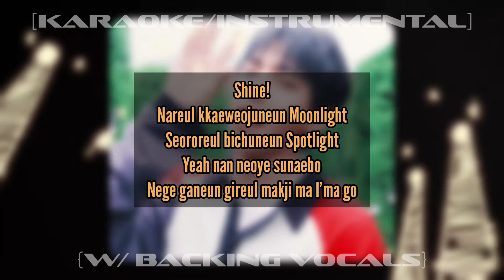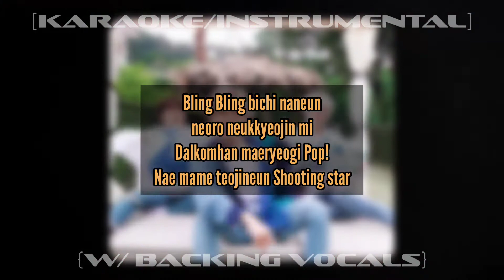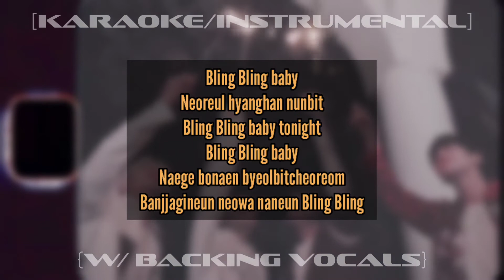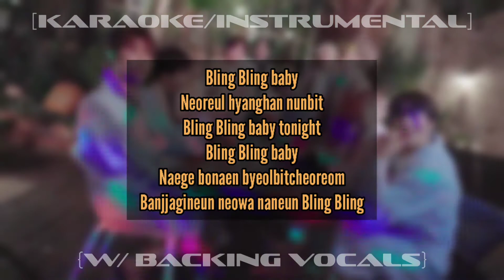[KARAOKE/INSTRUMENTAL] TREASURE - BLING LIKE THIS {W/ BACKING VOCALS}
i hope you like it . sorry about the filtering
credits :

- B.L.T (Bling Like This) [TREASURE (트레저)]
- TREASURE - B.L.T (BLING LIKE THIS) Selfie ver. [TREASURE (트레저)]
- TREASURE - 'B.L.T (BLING LIKE THIS)’ STUDIO ACAPELLA + DL (twicetized)

lyrics by :

Genius